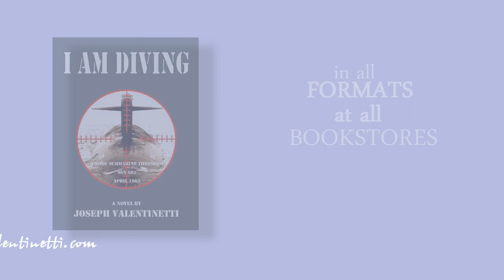I AM DIVING Book Trailer #2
The story is a fiction based on fact. This letter is one of the facts the novel is based on.
Letter date: August 12, 1963. Notarized and mailed/receipted August 12, 1963
To: Hon. John Connally, Governor of Texas.
From: A Field Engineer on the Thresher project.
Dear Governor;
A plot is underway to assassinate you. As former Secretary of the Navy you are well aware of the Submarine Thresher disaster, and how Bendix used fraudulent pressure/depth curves on equipment designed and built by Bendix for submarines of the Thresher class.
An organization...Justice For The Crew Of The Thresher is being formed.
Sir, I beg you, if you do visit Dallas and ride in an open car, please do not allow your loved ones to ride in an open car with you. If a sniper's bullet, meant for you, was fired from a high powered rifle by one of these disgruntled former service men...
The letter's author was questioned in August 1963 by Naval Intelligence, The FBI and postal authorities. The FBI and the other investigative agencies, failed to file a report concerning this and later failed to inform the Warren Commission.